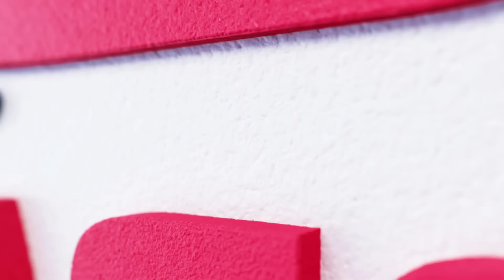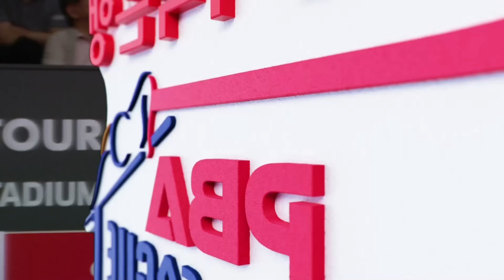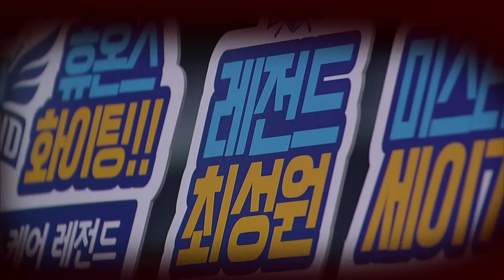'최강의 리더를 가린다!', 최성원 vs 조재호 [2023-24 PBA팀리그 3R /3set]